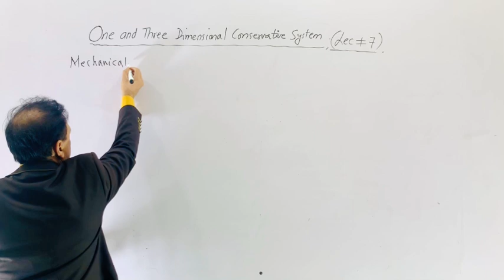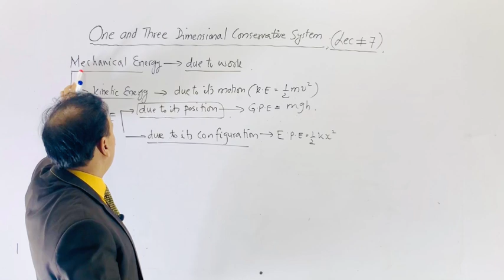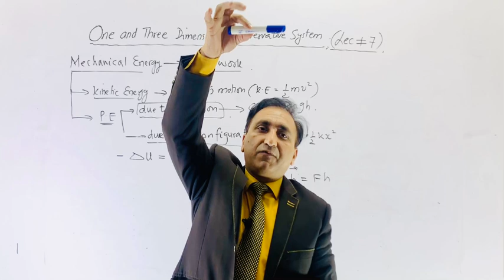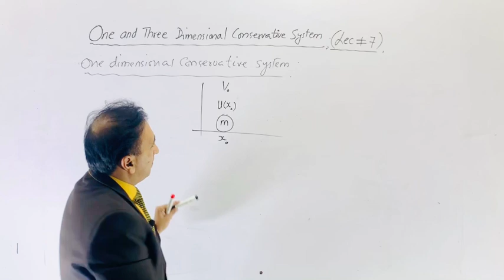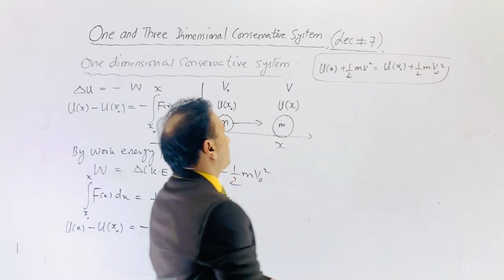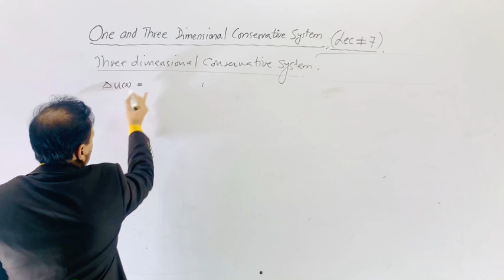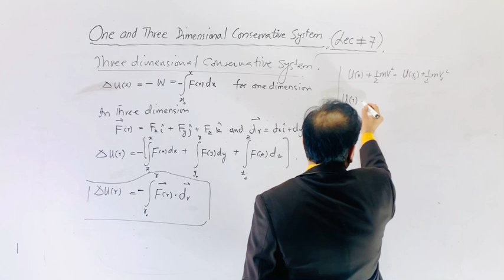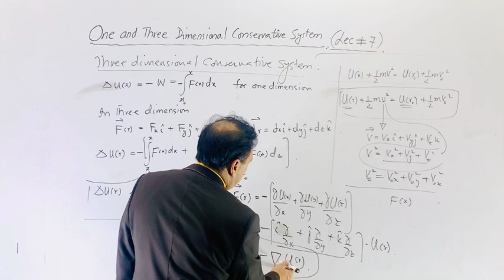One and Three Dimensional Conservative System (Mechanics Lec#7)